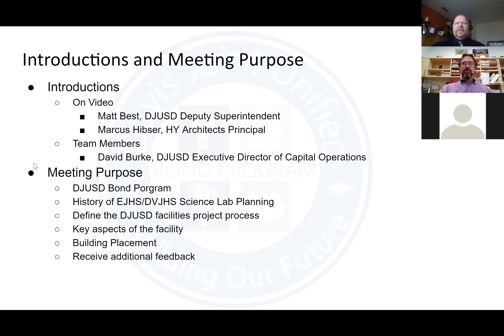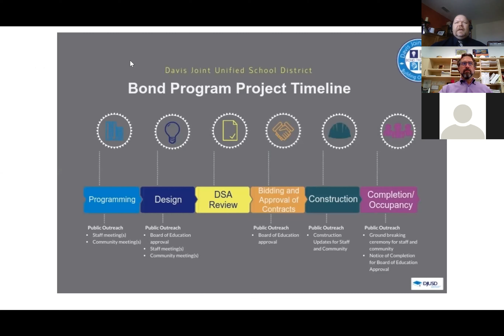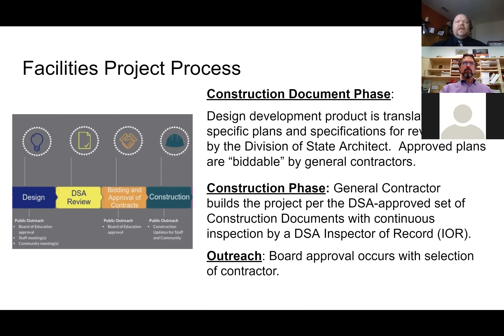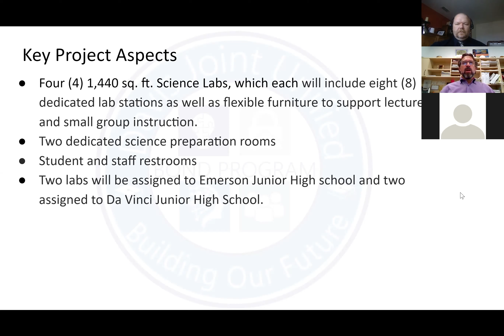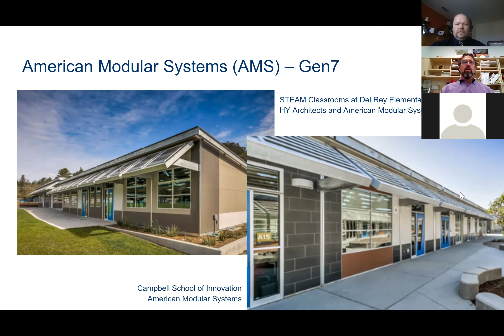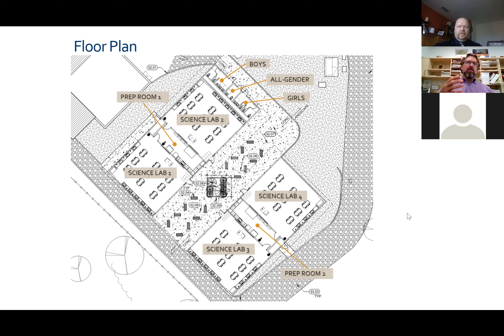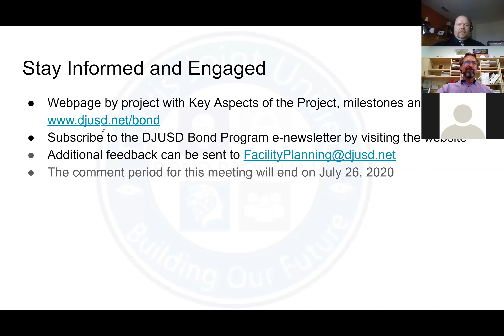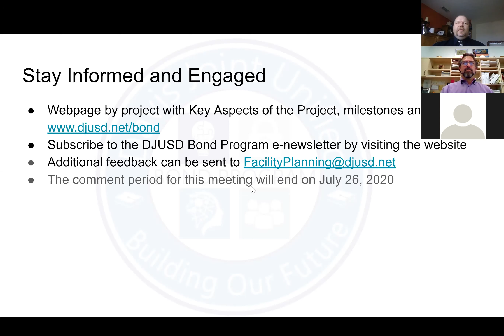Emerson and Da Vinci Junior High Science Lab Virtual Community Outreach- July 2020